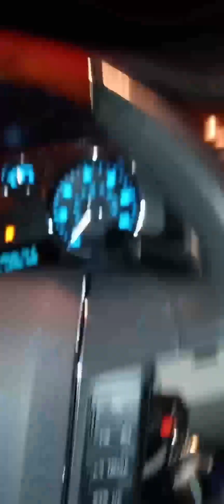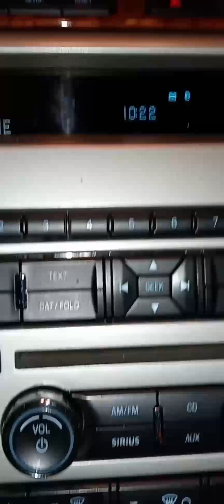Ghost in my vehicle. Messing with my brakes!